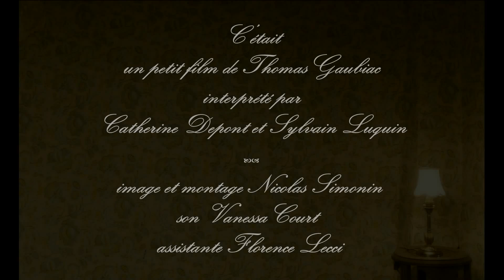Que l'amour doit donc être doux - 01 portrait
Autour du spectacle Léonie est en avance (Que l'amour doit donc être doux) - Une fantaisie de Thomas Gaubiac sur un texte de Georges Feydeau.